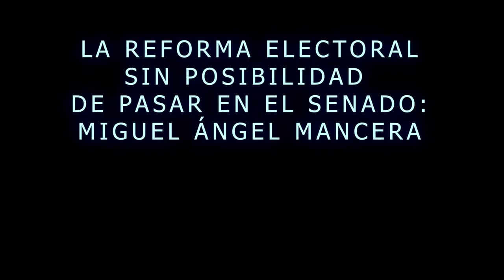LA REFORMA ELECTORAL SIN POSIBILIDAD DE PASAR EN EL SENADO: MIGUEL ÁNGEL MANCERA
*En rueda de prensa, acompañada de líderes del PRD, el senador Miguel Ángel Mancera aseguró que al contrario de la Militarización en el país, la ReformaElectoral no tendrá posibilidad alguna porque los tiempos no son los adecuados, y la oportunidad sería después de las EleccionesPresidenciales.